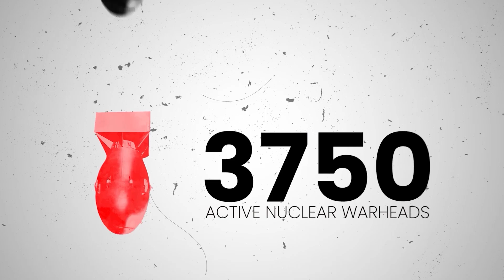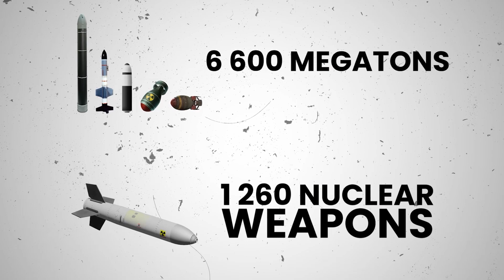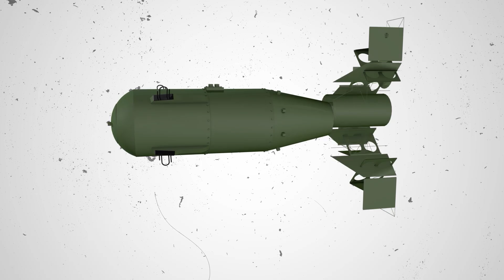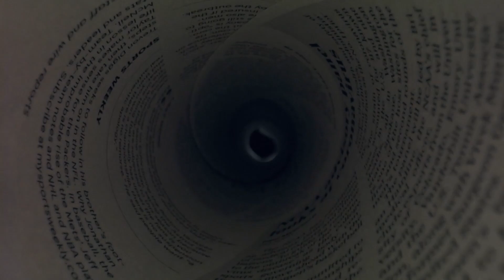What If We Detonated All Nukes In The Mariana Trench?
Each minute the world’s governments spend $139 000 on nuclear weapons. With that in mind, we asked ourselves, what would happen if we detonated all nuclear bombs in Mariana trench?

Will the Earth just brush off the massive nuclear strike like nothing happened? Or do you think that our super nuclear weapons will end up causing global destruction with massive earthquakes and global tsunamis?